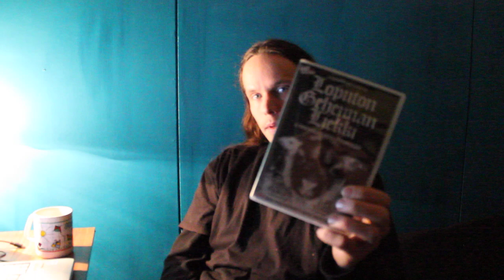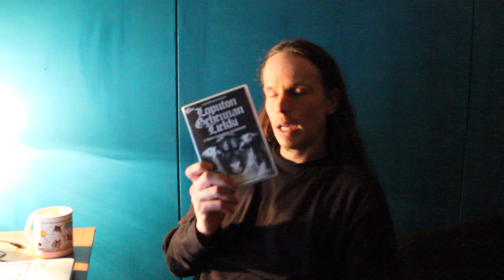loputon gehennan liekki dokkari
black metallin merkitys itselle ja narisevat akateemiset vasemmistohipit